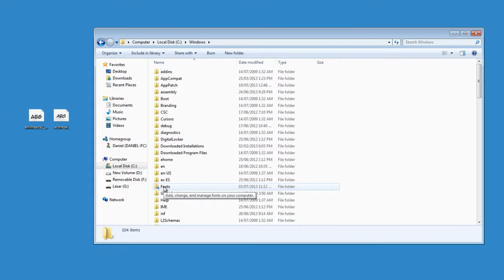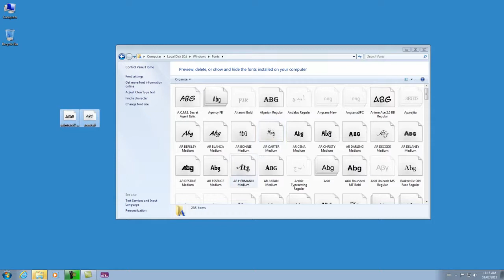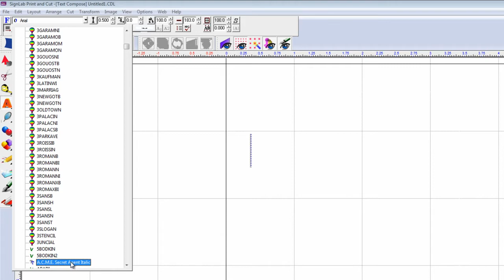Installing TTF Fonts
How to install TFF fonts in the CADlink family of software